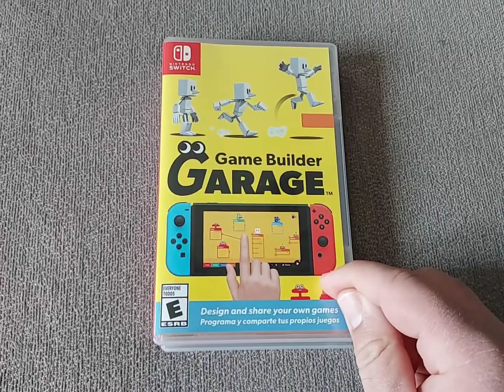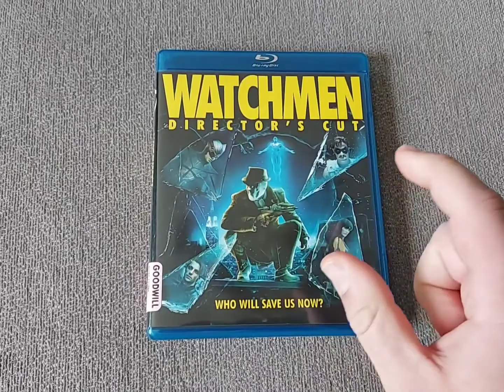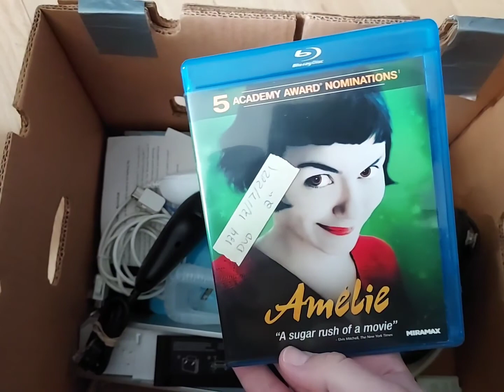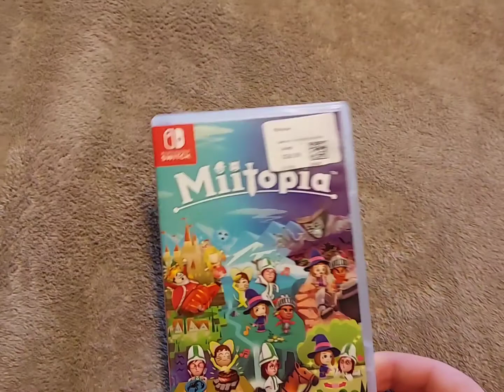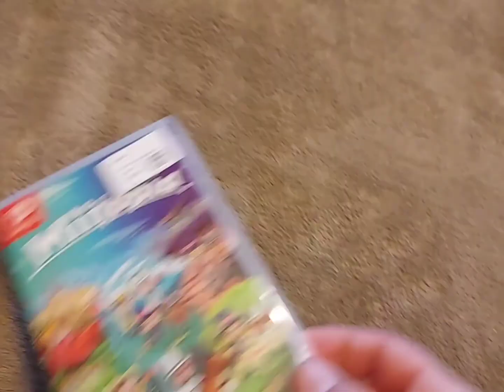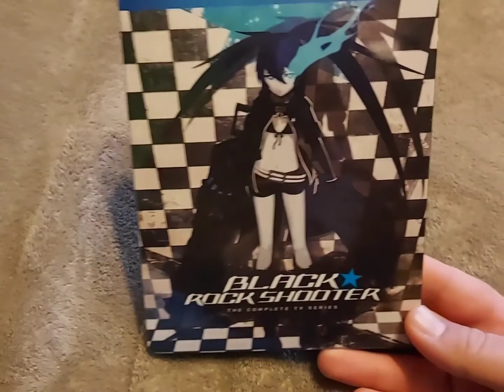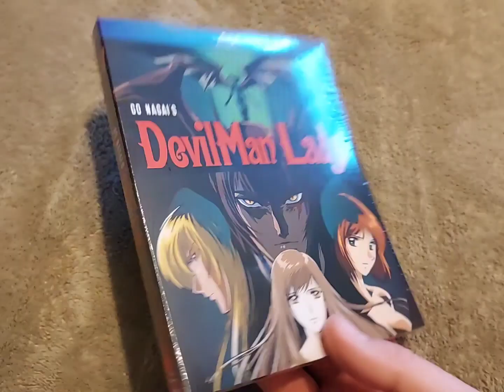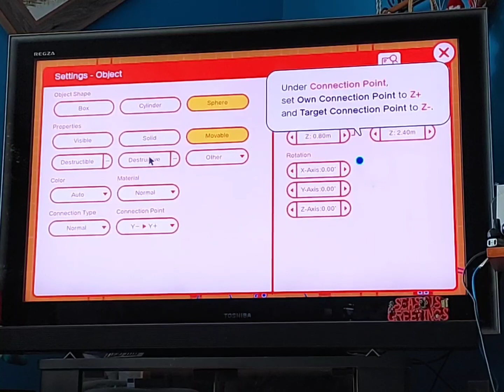Blu-ray, DVD, and Switch game Pickups 1/1/2022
Blu-ray
dvd
Blu ray
physical Media
collecting
minecraft